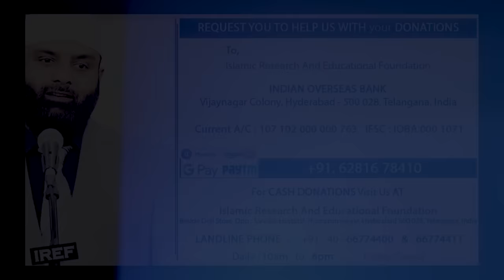Br. Imran : ALLAH Al Maalik - Part 01 : SESSION - 06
Al Hamdulillah ! This is the 1st Talk held at the IREF after the lockdown ended.

This is the 6th Session of URDU explanation of the 99 NAMES OF ALLAH by Br. Imran, conducted at the IREF on 27-Sep-2020-Sunday entitled : ALLAH Al Maalik